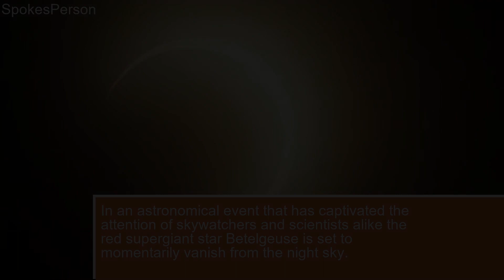Betelgeuse, most visible star doomed to explode, will vanish next week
In an astronomical event that has captivated the attention of skywatchers and scientists alike, the red supergiant star Betelgeuse is set to momentarily vanish from the night sky.On December 12, the main belt asteroid Leona will eclipse Betelgeuse, a prominent first-magnitude star located on the shoulder of the constellation Orion.The upcoming occultation by asteroid Leona provides an unprecedented opportunity to study this enigmatic star with exceptional detail.This illustration plots changes in the brightness of the red supergiant star Betelgeuse, following the titanic mass ejection of a large piece of its visible surface.The shape of asteroid Leona is a variable that could influence observations.visible, virtual, star, occultation, betelgeuse, doomed, leona, watch, astronomers, stars, explode, week, vanish, asteroid,